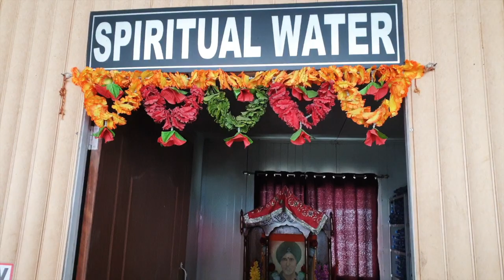Tsomgo/Changu Lake // Baba Mandir Gangtok Sikkim Tour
Hello loves,

Come with me to Tsomgo/Changu lake and Baba mandir Sikkim. ❤️

Copyright:

Everything you see on this video was created by me unless otherwise stated.

Cya soon 💖